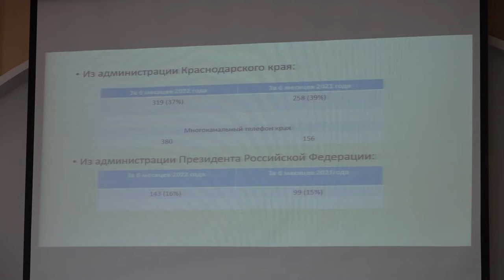Подготовку к отопительному сезону обсудили в администрации района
В зале заседаний районной администрации прошло очередное планерное совещание. Первым обсудили вопрос обращений граждан. В первом полугодии 2022 года в администрацию района поступило 1792 обращения жителей. Основные темы  — вопросы коммунального хозяйства, транспорта, качества дорог, здравоохранения.
Еще одна важная тема — подготовка к отопительному периоду. Всего в районе функционирует 64 муниципальных котельных, которые эксплуатируют предприятия ЖКХ. Глава района Андрей Дорошевский отметил, что к зиме должна быть обеспечена бесперебойная работа котельных и тепловых сетей.
Все выпуски новостей смотрите на нашем YouTube канале:
ТРК Атаман.